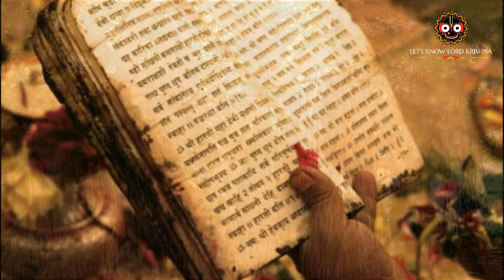श्रील भक्तिविनोद ठाकुर | Srila Bhaktivinoda Thakura | Lord Krishna's Devotee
हरे कृष्ण!

इस विडियो में आपको भगवान कृष्ण के एक बड़े ही खास भक्त के बारे में जानने को मिलेगा। ये भक्त इतने खास थे कि, दूर – दूर तक इनकी चर्चाएं होती थी। ब्रिटिश सरकार भी इनके प्रभाव से अनजानी नहीं थी। श्री कृष्ण के उस परम भक्त का नाम था, ‘श्रील भक्तिविनोद ठाकुर’।